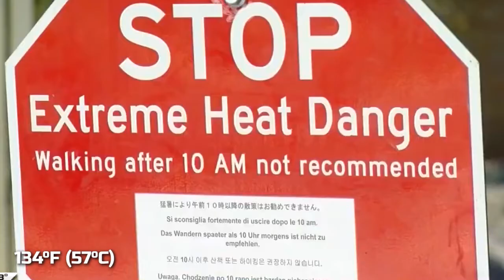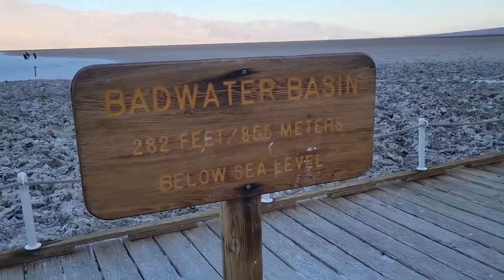10 INTERESTING DEATH VALLEY FACTS YOU PROBABLY DIDN'T KNOW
There are things you might not have known about Death Valley! As the hottest, driest and lowest national park, Death Valley is a land of extremes.  Death Valley National Park is a beautiful but challenging landscape where unique wildlife have developed ingenious adaptations to the arid, harsh environment. Located in both California and Nevada, it’s the largest national park in the lower 48 states and has nearly 1,000 miles of roads that provide access to both popular and remote locations in the park.

I hope you find this video entertaining.

We'll have more videos soon. Keep in touch, folks!